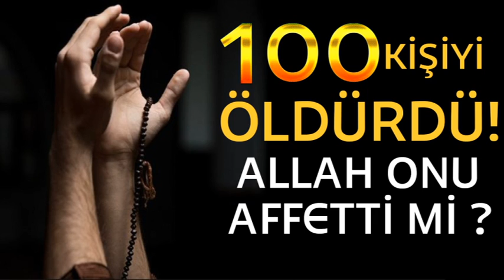100 KİŞİ ÖLDÜRDÜ ALLAH ONU AFFETİMMİ (ibretlik hikayeler, sesli kitap, dini hikayeler, hüseyin duru)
100 KİŞİ ÖLDÜRDÜ ALLAH ONU AFFETİMMİ (ibretlik hikayeler, sesli kitap, dini hikayeler, hüseyin duru) ibretlik hikayeler ağlatan aşk duygusal kıssa dini hikayeler ibretlik hikayeler sesli hikayeler masallar hüseyin duru sesli kitap sesli hikaye hikayesi dini mutluluk ibretlik hikayeler dini ibretlik hikaye dini video huzur hikaye hayat aşk hikayesi ağlatan hikayeler kıssalar islam din ders veren sohbet masal duygusal hikayeler sesli hilmi tunalı dini hikayeler sesli kıssadan hisseler 100 KİŞİ ÖLDÜRDÜ ALLAH ONU AFFETİMMİ 100 kişi öldüren adam 100 kişi öldüren